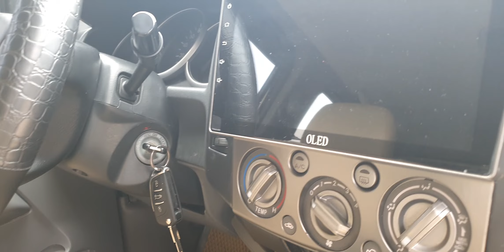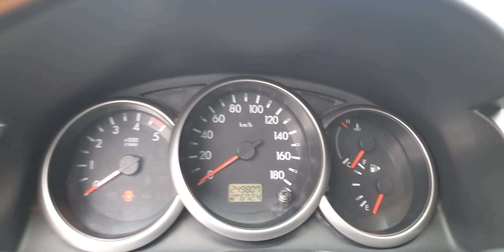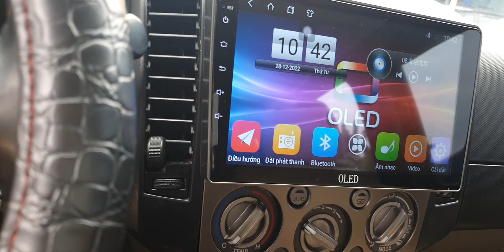Vua bán tải Ford Ranger 2009 Tự động 2.5 1 cầu đẹp suất sắc giá êm lắm lh 0917165240